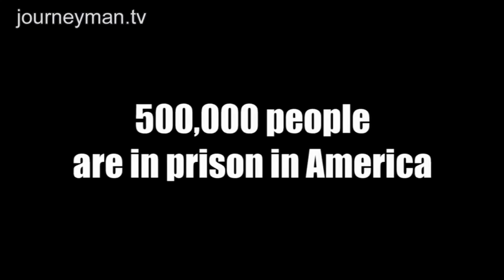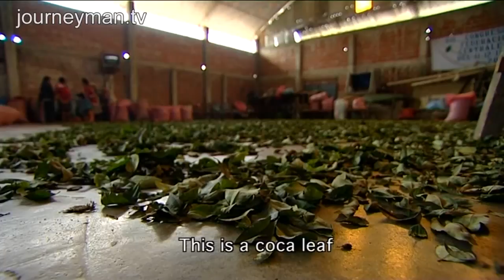Cocaine Unwrapped | Trailer | Available Now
Cocaine Unwrapped: You can't ignore what's under your nose

On Balitmore's Reservoir Hill the boarded up lots speak of the death of an inner city, where rampant drug dealing in broad daylight is now the only industry. Cruising the streets with a veteran police officer Neill Franklin we sense the urgent need for change in drug policy, since "A criminal conviction will follow you for the rest of your life". In Baltimore's prison a crack dealer doing 25 years for his crimes, will have no life left to go to.

Cut to the jungles of Colombia and the massive police effort to disrupt production. The madness of aerial spraying is borne out in the blanket destruction of impoverished farmers' crops. "Everything's dead" says farmer Maria, from papaya to chocolate, banana to yucca. The medical damage of fumigation is driving migration to the cities and we hear from its many critics in both Colombia and the US. In fact fumigation appears to be driving desperate farmers to produce coca, a fact ignored by Colombia's President who blames demand in Western Europe.

Contrast this with the stand taken by Bolivian President Evo Morales, who brandished the coca leaf at the UN and expresses deep pride in this traditional crop grown since the Incas. Turning his back on the militarisation of coca eradication, Morales took the step of legalising "traditional consumption". With Morales' "peaceful, negotiated reduction" Bolivia's coca farmers are unionised and, unlike those in Colombia, thriving.

Meanwhile dead bodies line the streets of Mexio's Juarez, victims of drug violence in this transit town. Mass graves of unidentified victims lie next to empty graves ready to be filled. Gang members and dealers explain their lack of escape routes from the death squads. People here have lost faith in the army, infiltrated by the cartels and perpetrating human rights abuses. The violence threatens the Mexican state itself and its streets are full of crack-addicted kids who "wish quitting was as easy as buying".

In Ecuador we hear stories of female drug mules like Theresa, imprisoned for their crimes, never to see their children grow up. In the prisons 75% are women. It's a plight so hopeless that Ecuador's President Correra has drawn a distinction between the powerful and the powerless in the drug trade and pardoned many mules. It's a rare second chance for those caught up in the failed War on Drugs, and a clarion call for a new, more progressive approach.

The film gives voice to those campaigning for us in the West to take real responsibility for our drugs problem and exposes the human cost of one of the most popular drugs on Europe's streets.

Dartmouth Films - Ref. 5461